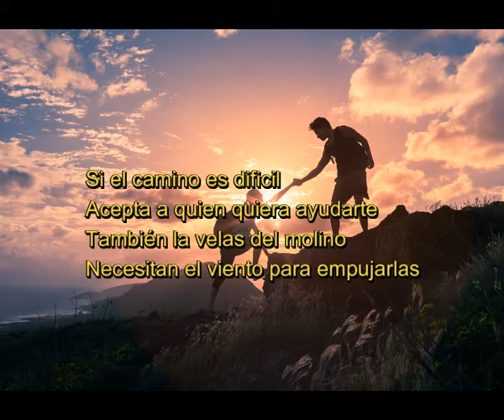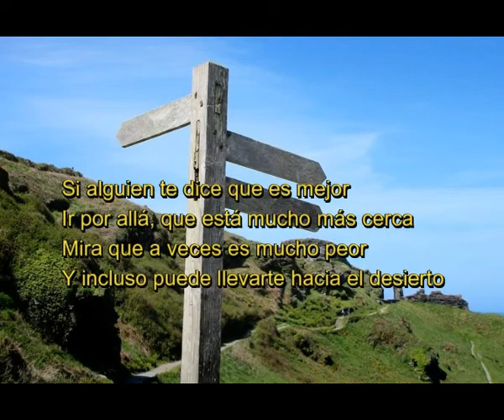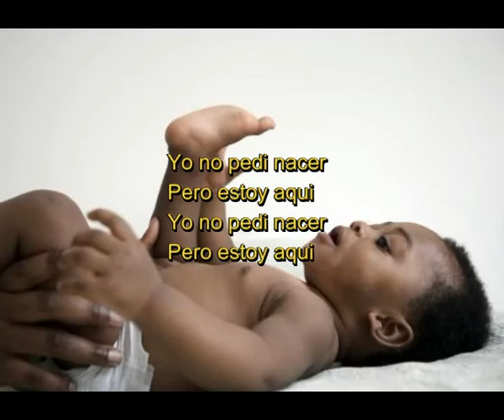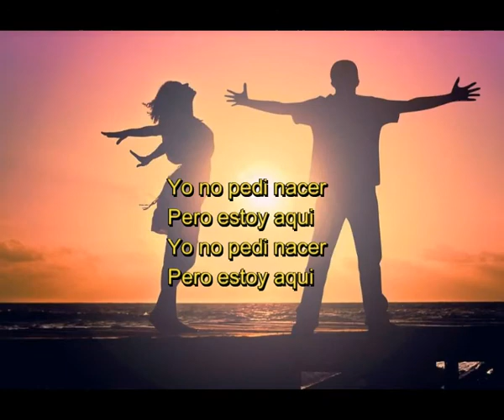EU NÃO PEDI P'RA NASCER - ANTÓNIO DELFIM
Original de António Delfim ( Autor e compositor )